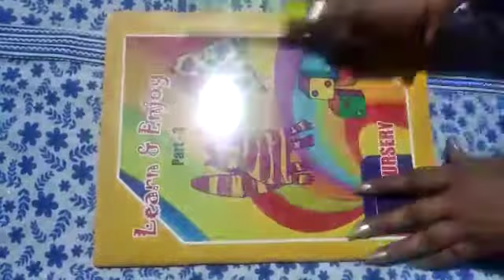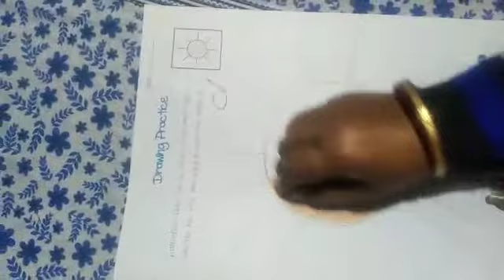Drawing Sun with the help of a bowl by Runika Gangulee